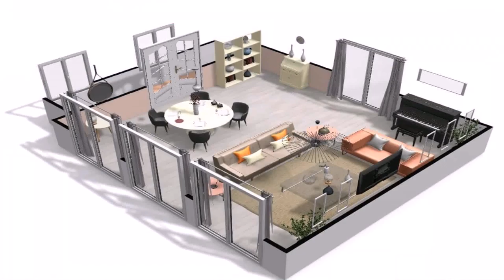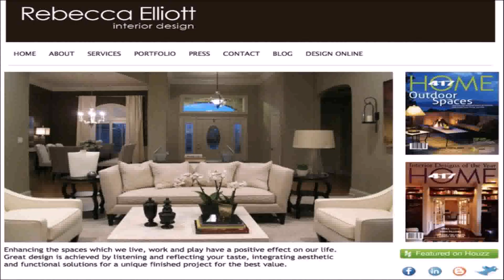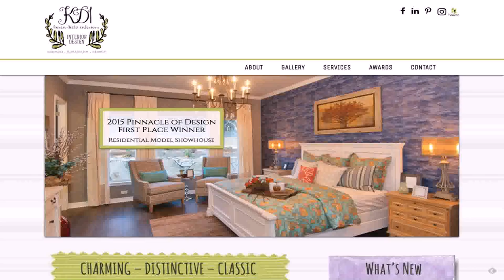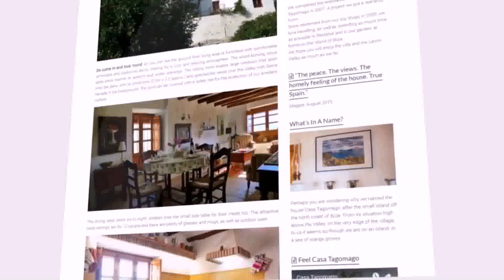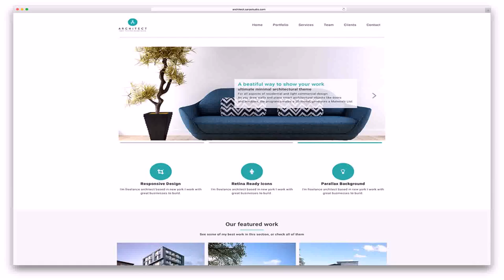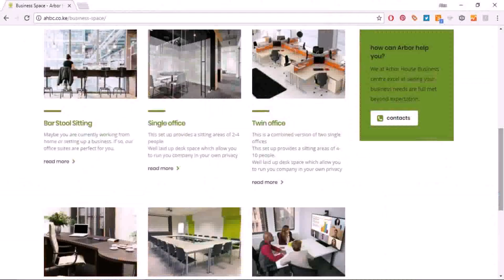Website That You Can Design Your Own House (see description)